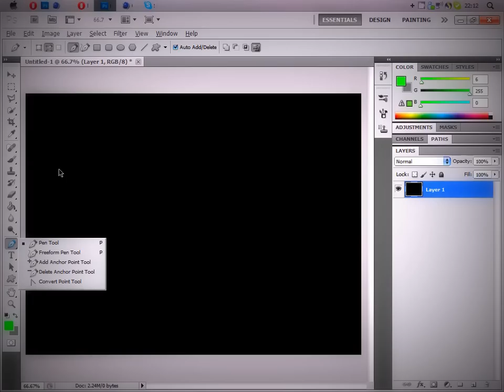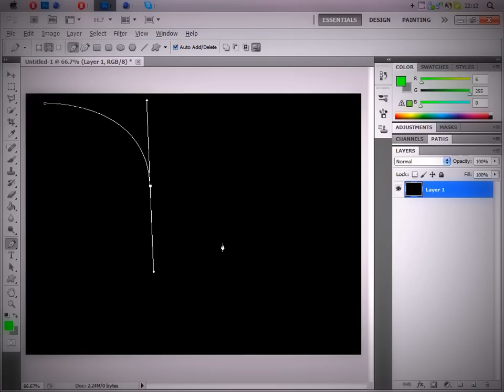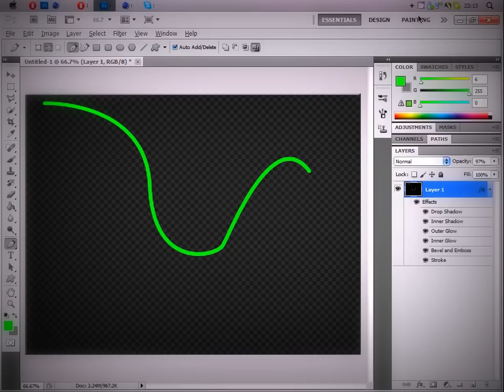How to make a (Vine) on Photoshop CS5 I PhotoshopTutorials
Hi guys PST here READ

Here is a TUT on how to make a vine on photoshop CS5 .

How-to "Make (software)" "Make (magazine)" "Computer Software" Magazine Feel Can Tonight Tutorial You Windows Good Makes Way Maker "Microsoft Windows" "You Feel" Linux Interview Book Photoshop Footage Desktop Basic Apple Exclusive Interviews "Apple Inc." Ubuntu "Interview Part" Post Rare Backstage "Feel Good" Visual Does "Feel Love" "Can You"Speed art Planet Art Thanks For 500 Subscribers graffiti MoisT By DroPzGFX GFX Pack Graphics DroPz dropzgfx designs graphics editing and Design Tutorials Tutorial stratzeh how to guide HOW Guide Tut make Text cinema 4d 4D 3D Background Template giveaway awesome Gfx pack photoshop cs4 CS4 CS5 Blue after effects Mw2 Modern desktop logo warfare machinima How basic intro in Sony vages drawing painting adobe tutorial HUGE PACK gfx amazing flares editor edit acrezHD Logo Speedart grid BG